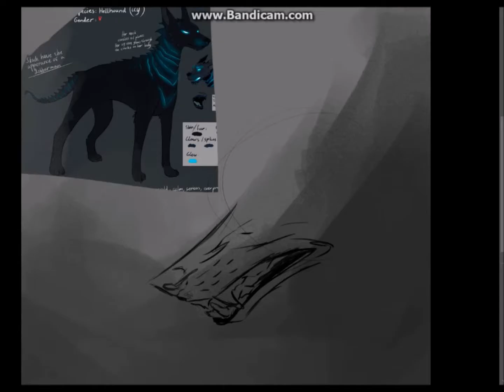The Pitiless SPEEDPAINT